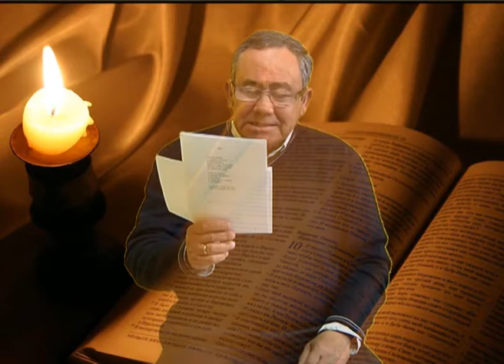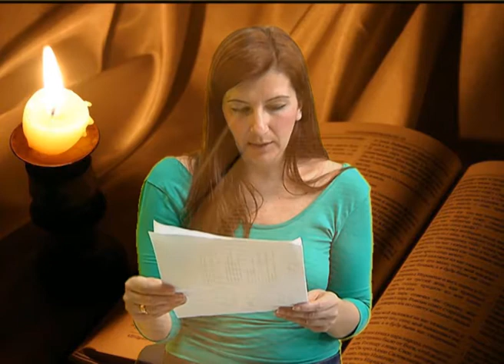promo rafael alberti wmv